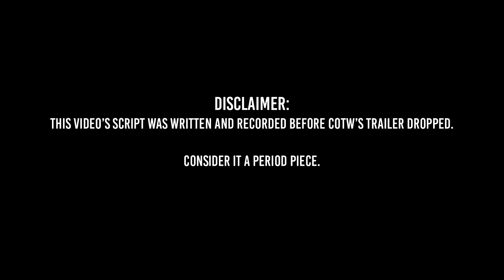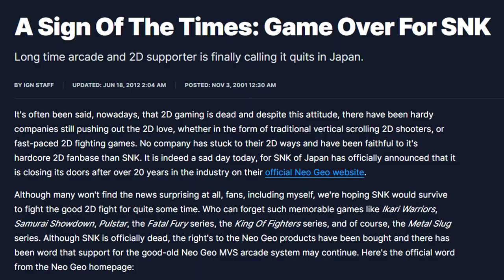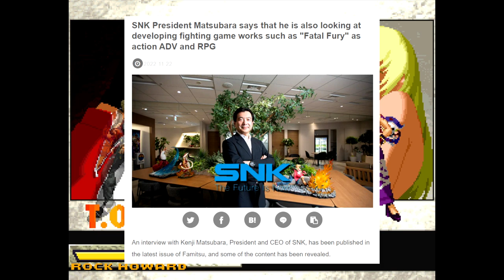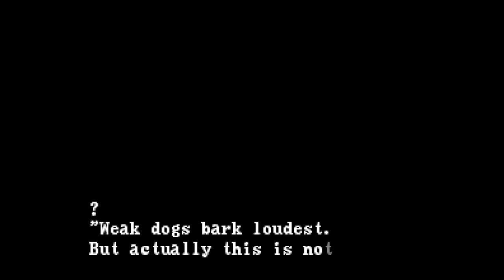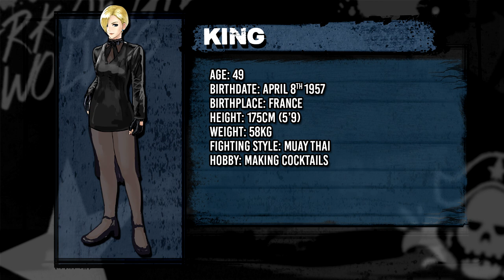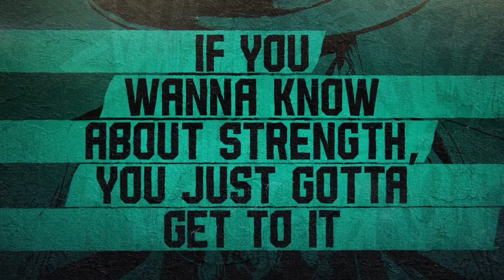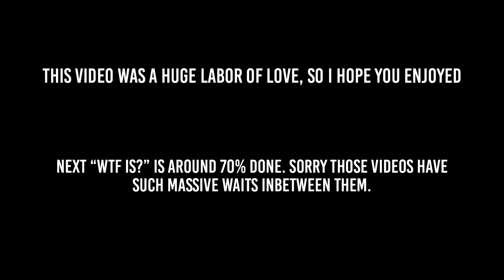A Fatal Fury: City of the Wolves Wishlist Video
Ever since the original teaser for City of the Wolves dropped back at EVO 2022, the idea of a new Fatal Fury game has been sat festering in the back of my mind for an entire year, so I decided to make my day dreams a reality by penning exactly how I'd like this game to be.

00:00 Intro
4:45 Basic Goals
8:29 Music & Vibe
14:33 Single Player
21:06 Gameplay
23:44 Roster
40:14 DLC
52:54 Outro